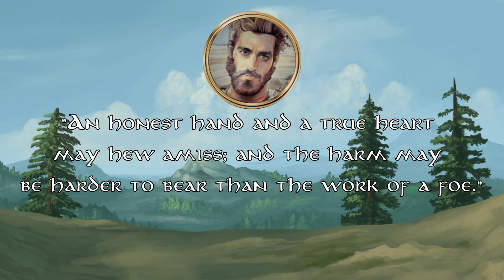Childhood of Túrin Turambar | Tolkien Reading Day 2022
Today we're celebrating Tolkien Reading Day! The theme this year is Love and Friendship and I've decided to focus on two specific characters from Túrin's childhood; Sador & Nellas.
Along with my other fellow Tolkien YouTuber creators we've created a playlist hosted by Timbo Took, so make sure to check it out after this video. We are raising support and awareness for the charity made by Save the Children. They are helping children in Ukraine and doing all they can to help them, so please donate anything you can here:

Thumbnail: Young Túrin Turambar - Andrea Piparo

Map of Beleriand - Unknown
Map of Beleriand - J.R.R. Tolkien
Turin Turambar - Kenneth Sofia
Children of Húrin cover - Alan Lee
Beleg is slain - Ted Nasmith
Forgotten - Sara Morello Art
The Childhood of Túrin - Alan Lee
Turin in Doriath - Alan Lee
The Return of Túrin to Dor-lómin - Alan Lee
Turin Turambar - Ana Guimaraes
War of Wrath - Firat Solhan
Glaurung fighting with dwarves - Justin Gerard
Hill of the slain - Ted Nasmith
Azaghâl - Steamey
Húrin - Steamey
Unnumbered Tears - Kenneth Sofia
Hurin defies Morgoth - Alan Lee
Turin - Alan Lee
Turin and Sador Labadal - Denis Gordeev
War of the Jewels - Matt Hancox
Húrin Thalion - Kimberley
Animation backgrounds - Kenneth Sofia
Lame man - Thomas Couture
Turin and Labadal - Renata Cunha
Lalaith - Ted Nasmith
Turin and Labadal - Catherine Chmiel
Morwen in Dor-lómin - Sara Morello Art
Whiterun Hold - Michal Kus
The Departure of Túrin - Alan Lee
Turin's return to Dor-lómin and Sador - Denis Gordeev
Hall of Brodda burning - Alan Lee
The coming of Turin into Brethil - Alan Lee
The Royal Court of Thingol - Steamey
A silvan elf Mithrellas and Imrazor the Numenorean - Steamey
Thingol and Melian - Sara Morello Art
Saeros fatal leap - Ted Nasmith
Self-loathing (Turin) - Ebe Kastein
Female elf warrior - Andrey Zheltov
Turin and Saeros - Ivanalekseich
Turin and Beleg - Steamey
Turin and Glaurung - Klaus Wittmann